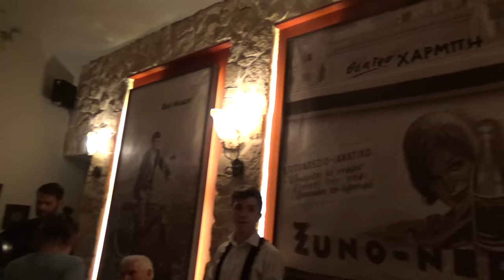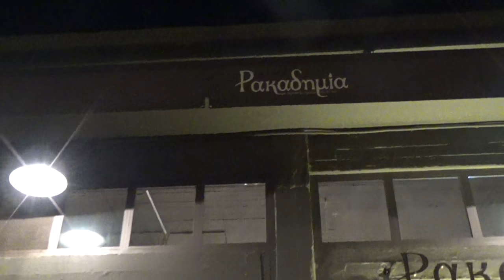ΝΟ 2 ΑΙΓΑΛΕΩ ΣΥΛΛΟΓ ΚΡΗΤΩΝ ΚΑΝΤΑΔΑ 22 09 2017 παυλιδης κλεισαρχακης νικηφορακης δουκακης σταυλακης